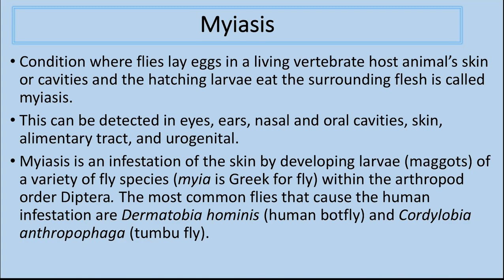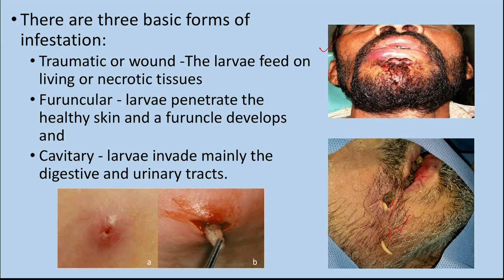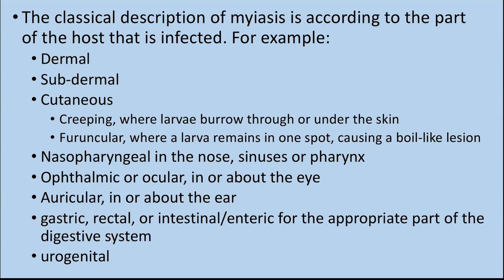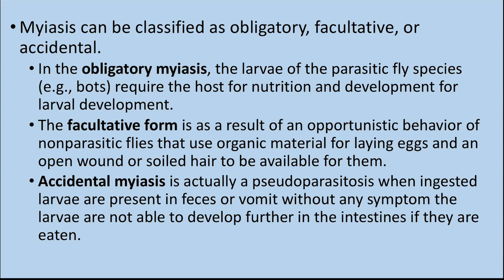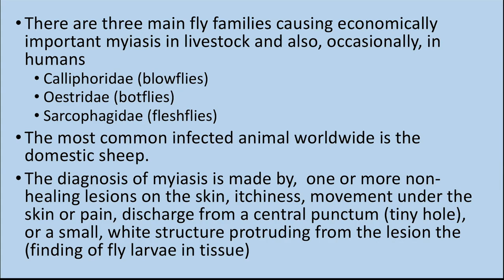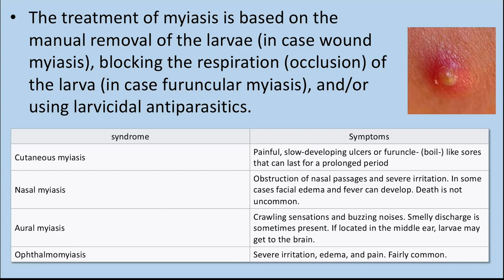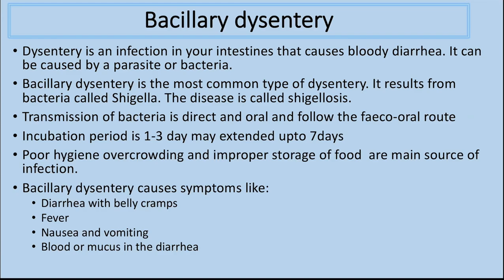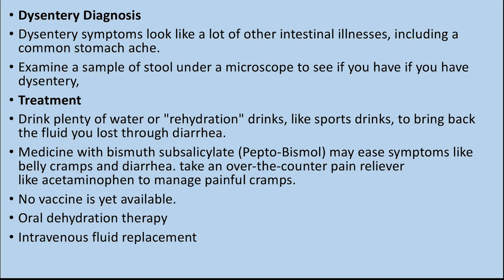MYIASIS and bacillus dysentery _ house fly borne disease